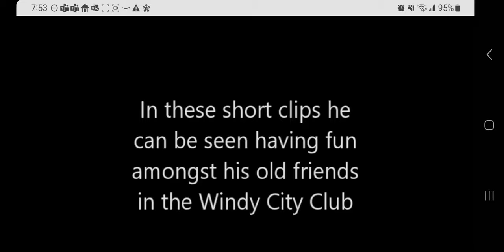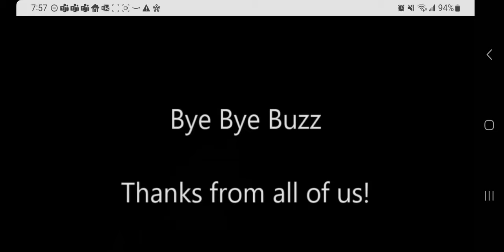Buzz Krantz Windy City Haromica Club